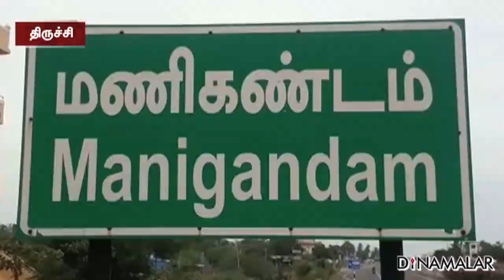சிறுமியை பலாத்காரம் செய்து கொன்றவன் கைது | Girl Friend Murder | Trichy | Dinamalar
திருச்சியில், புத்தாண்டு கொண்டாடுவதற்காக, பள்ளி மாணவியை அழைத்துச் சென்று பாலியல் பலாத்காரம் செய்து, கொடூரமாக கொன்ற 22 வயது காதலன் மதி என்பவனை, போக்சோ சட்டத்தில் போலீசார் கைது செய்துள்ளனர்.girlfriend murder trichy For more videos